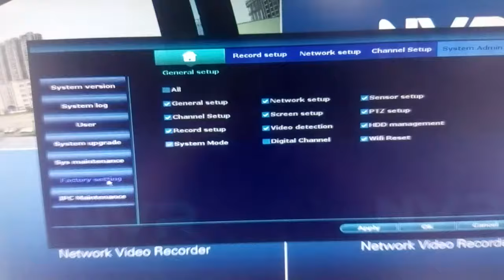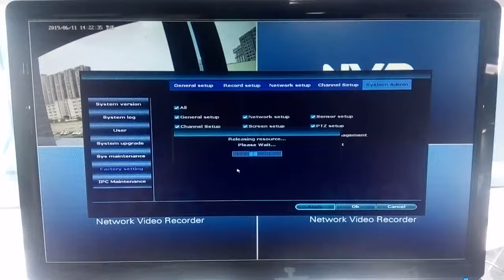How to reset the camera and nvr system